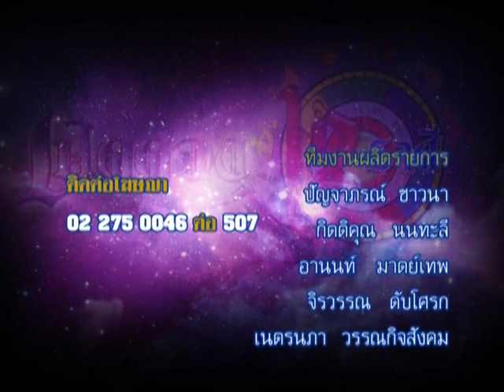รายการเปิดดวง 12 ราศี | 14/08/58 | EP 4/4